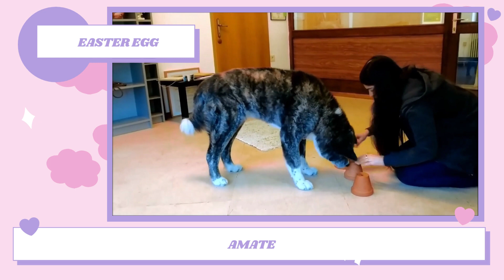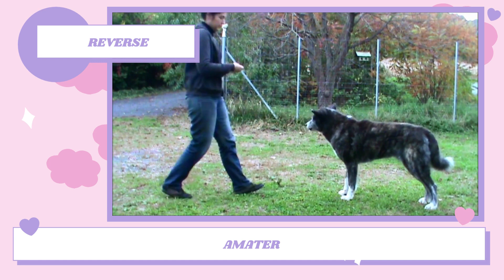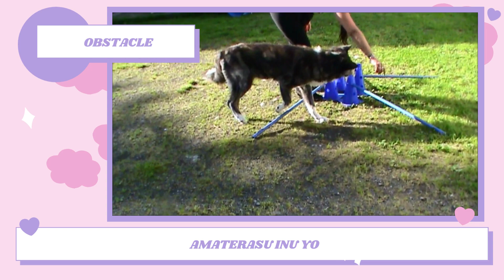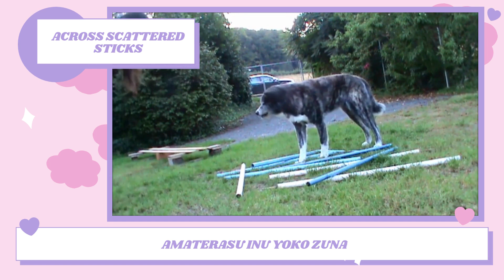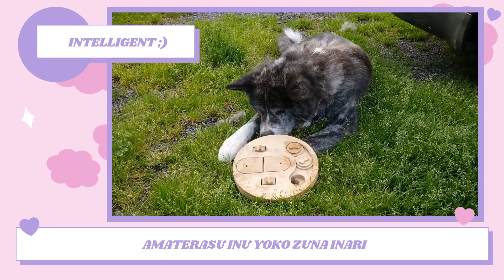Sookie's That's my name! Challenge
This is my Akita girl Sookie's That's my name! Challenge. A Specility Dog Trick Title from Do More with your Dog